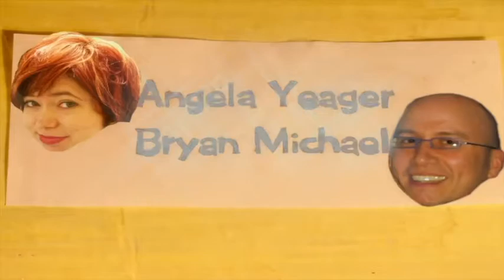RFS - Around the World Through Film: Japan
Around the World Through Film: Japan

Reviews of:
Twenty-Four Eyes (1954) Director: Keisuke Kinoshita
When a Woman Ascends the Stairs (1960) Director: Mikio Naruse
The Sword of Doom (1966) Director: Kihachi Okamoto
Love and Honor (2006) Director: Yôji Yamada